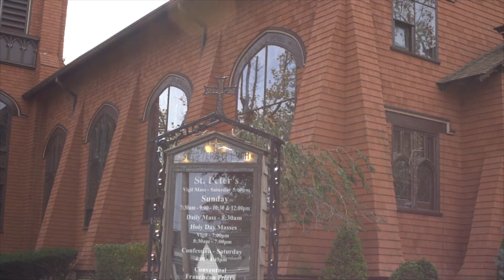Cassandra & William's Custom Wedding Film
Cassandra & William get married at The Crystal Point Yacht Club in Pt. Pleasant, NJ